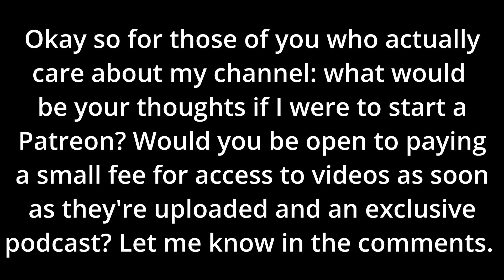Soap is good.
Ever asked the question "How does soap work?" This video sets out to answer that question, as well as explore the dark side of certain types of soap. Having a video about such a benign topic might seem boring, but you could be surprised at how interesting this topic really is.